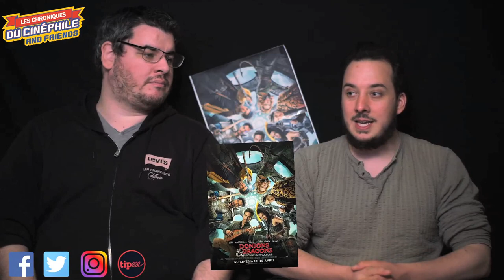LCDC - Donjons & Dragons : l'honneur des voleurs (feat F-X Faucon)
Chronique critique sur la sortie du nouveau volet d'une saga de cinéma assez surprenante, une saga qui est réputée comme très mauvaise, et qui bascule dans une qualité que l'on ne soupçonnait pas, "Donjons & Dragons : l'honneur des voleurs"